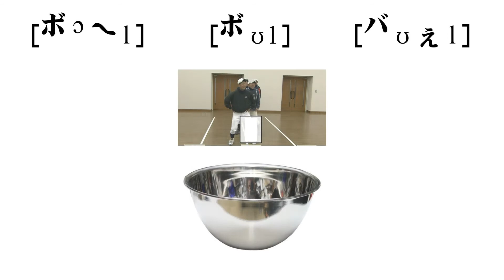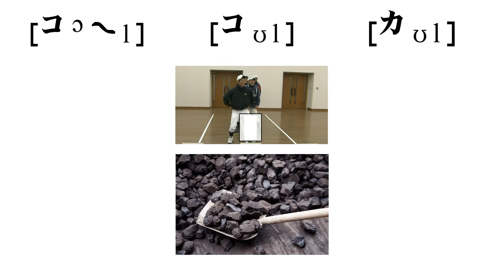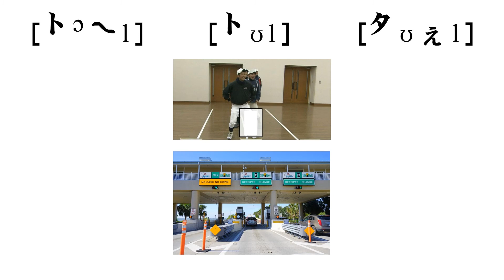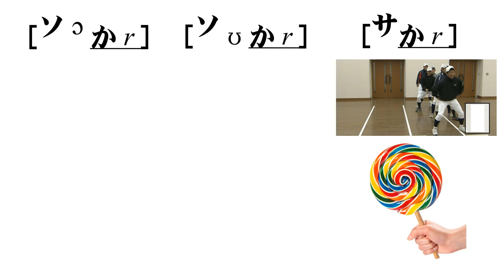英語発音教材（ヘァンプク（反復）横飛びトレーニング４）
外国語学部の田尻悟郎教授が制作した、中高生向けの英語発音教材です。
オンライン授業等で活用いただけます。